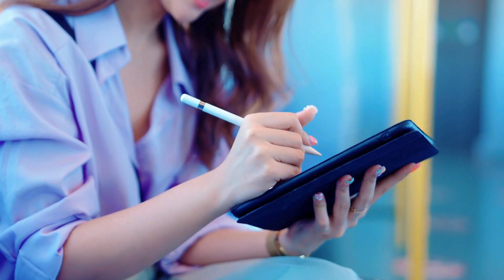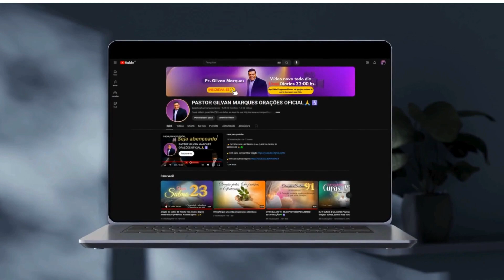VT DESAMARRANDO A VIDA FINANCEIRA